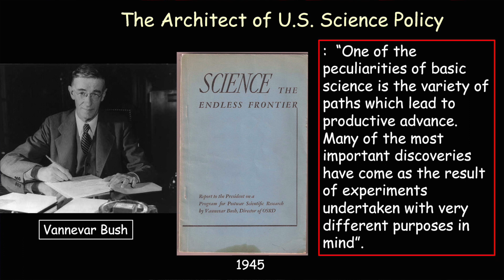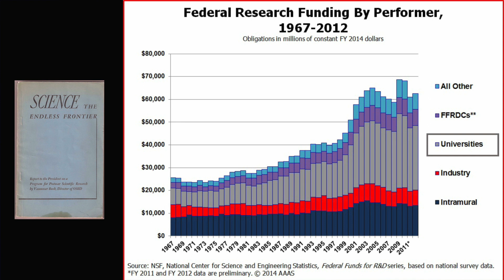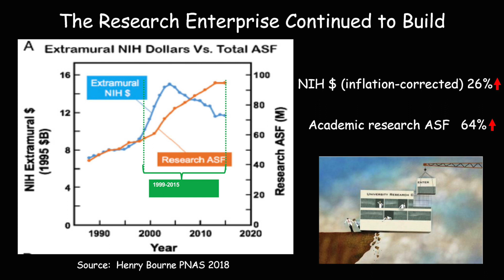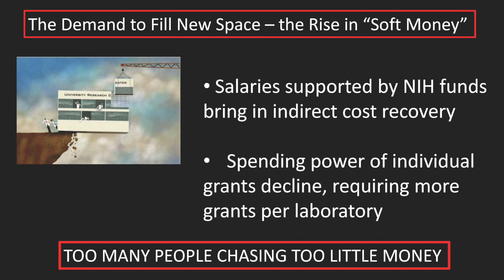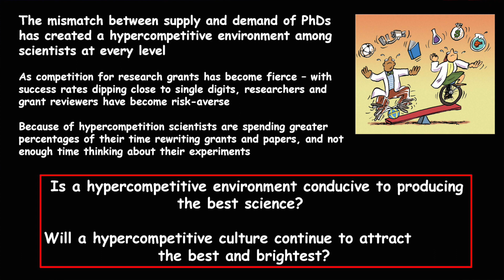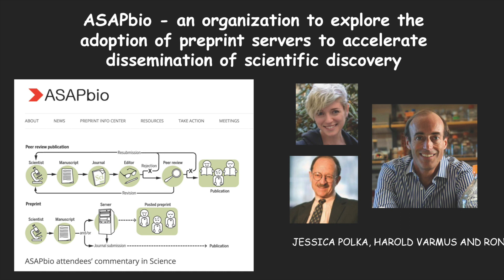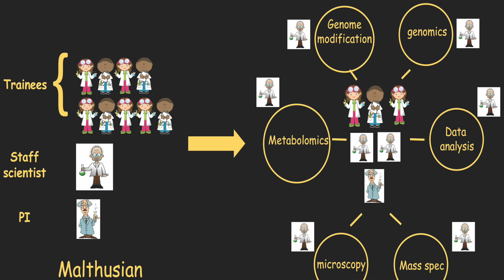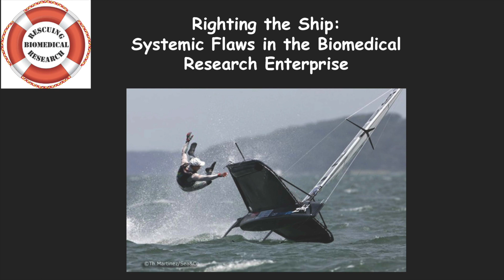2018 Patrusky Lecture: Shirley Tilghman on "Righting the Ship"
Shirley Tilghman, an eminent geneticist who served as the 19th president of Princeton University, delivered the sixth Patrusky Lecture, "Righting the Ship: Systemic Flaws in the Biomedical Research Enterprise," during ScienceWriters2018 in Washington, DC, on October 14, 2018. The lecture was part of the New Horizons in Science Briefings organized by the Council for the Advancement of Science Writing.